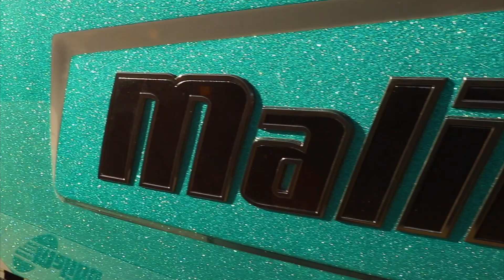2019 Wakesetter 22 LSV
New for 2019, this 22 footer has everything that the 2018 Rider's Choice Wakesurf Boat of the year has to offer in a more compact package. Do it all in the multi-purpose diamond hull or optimize your waves with the wake plus hull. The 22 LSV has something for everyone.